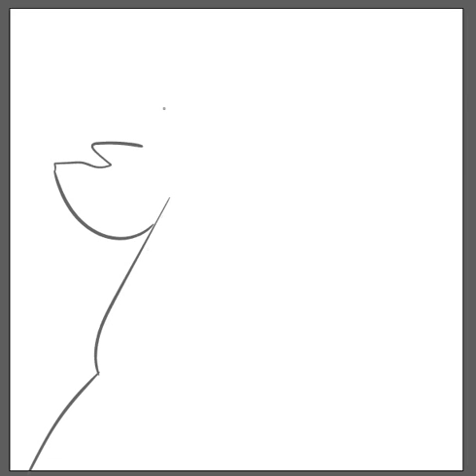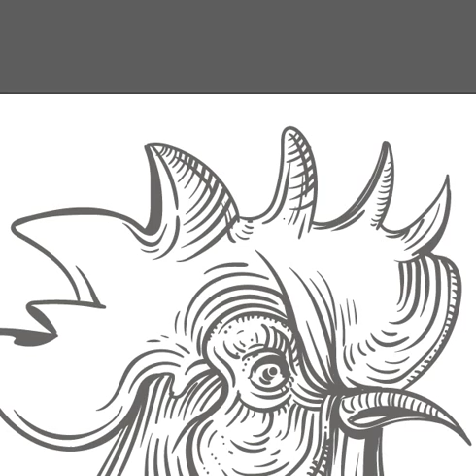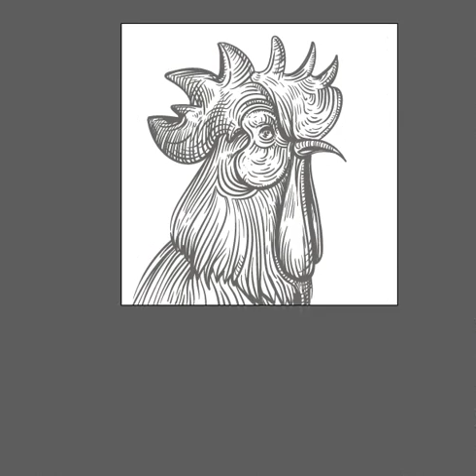Speed drawing. Speed sketch of cock by Yuriy Sosnitskiy